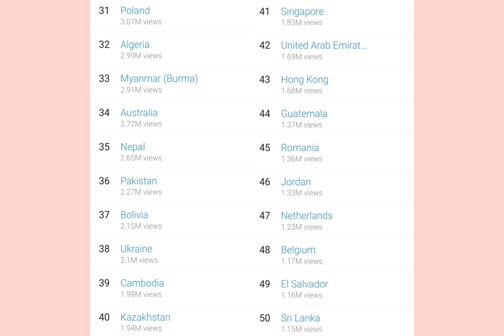Too 100 watched BTS on YouTube This Week🌍 || Indonesia || Japan || INDIA